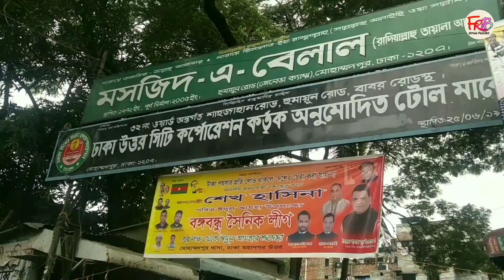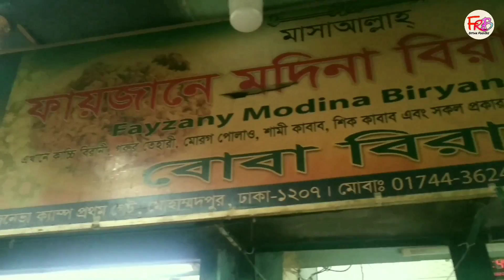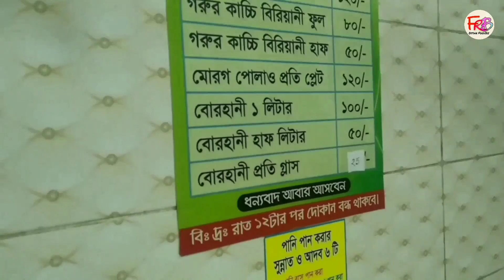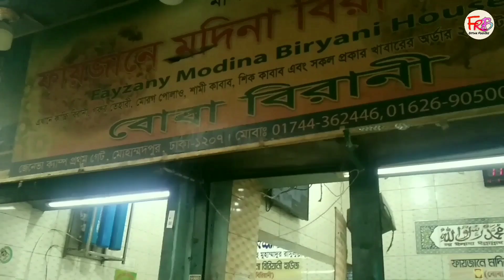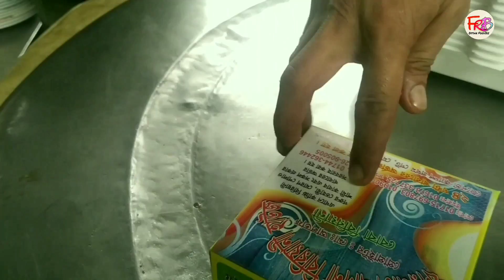বোবার বিরিয়ানি মোহাম্মদপুর-2021-সবচেয়ে কম দামে সেরা কাচ্চি বিরিয়ানি-Bobar biriyani-FoodRanger BD